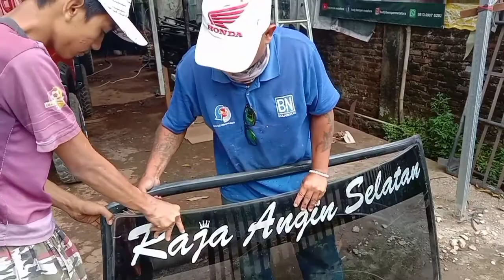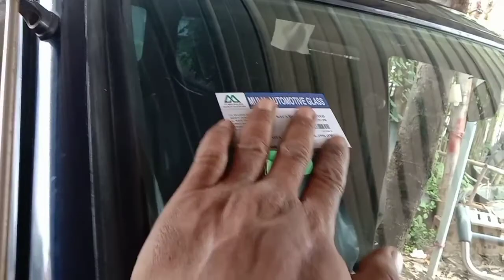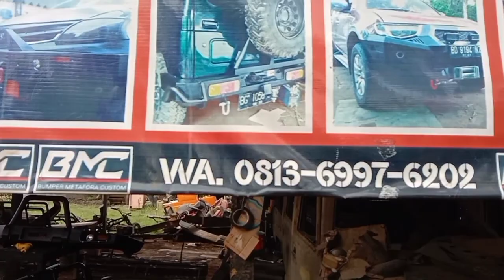Pemasangan bemper depan dan cara pemasangan ganti kaca depan kijang kapsul by.bmc Lampung alto style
BMC (bumper metafora custom)

Sidorejo, Kec. Sidomulyo, Kabupaten Lampung Selatan, Lampung 35353

benper depan kijang kapsul seperti pada video harga 3,5jt
Jasa pemasangan kaca 300rb diluar kaca ya.. hanya pemasangan...